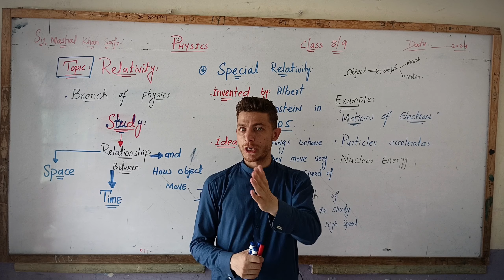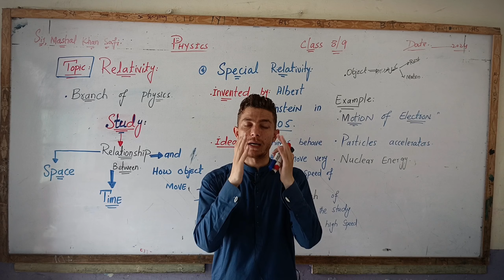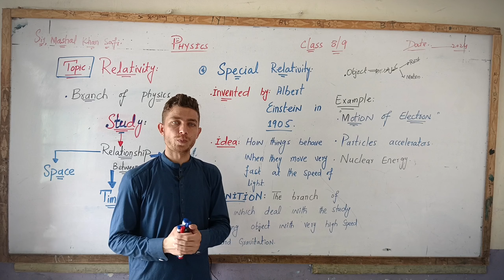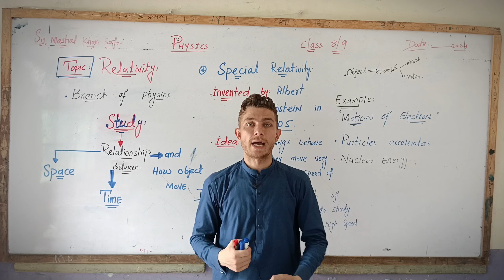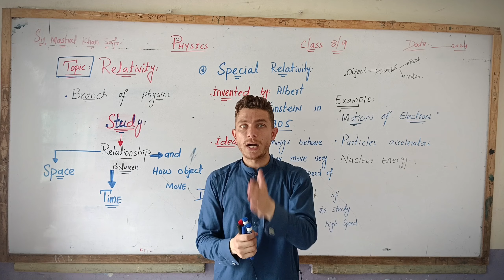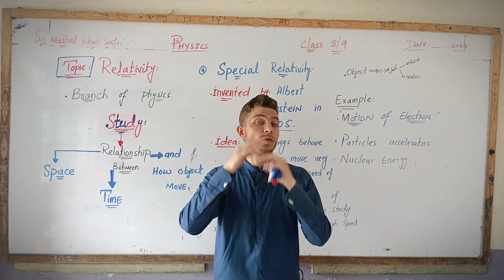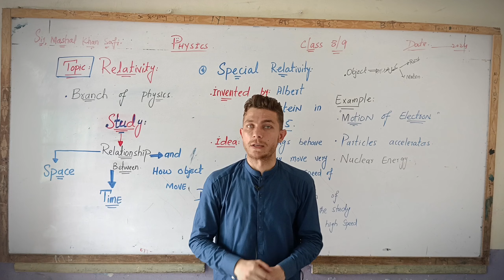Relativity , Physics Class 8/9th, Branches of Physics by Mashal khan safi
Relativity - By Mashal Khan Safi.

"Hello everyone! My name is Mashal Khan Safi. Today, we're going to explore one of the most intriguing topics in physics: relativity."

"Relativity is a theory in physics that describes how space and time are interconnected. It was developed by Albert Einstein in the early 20th century and has two main parts: Special Relativity and General Relativity."